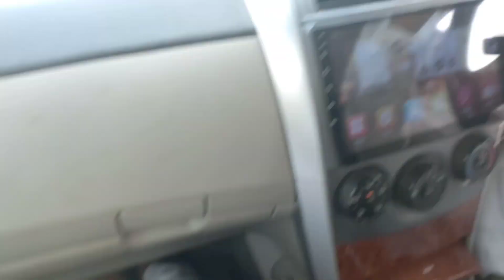One More Time || Bakra Mandi 2023 || Naseeb ka Soda || Eid Qurbani